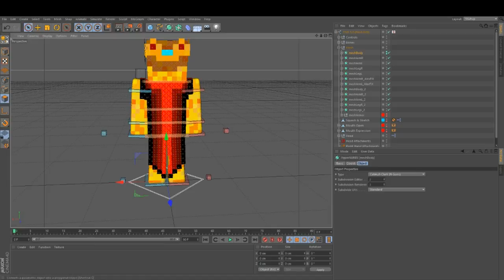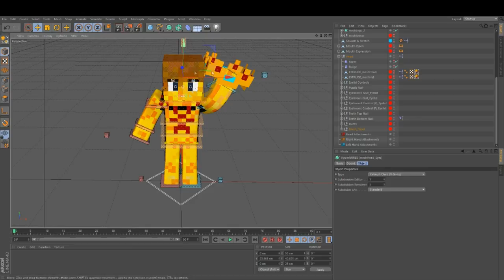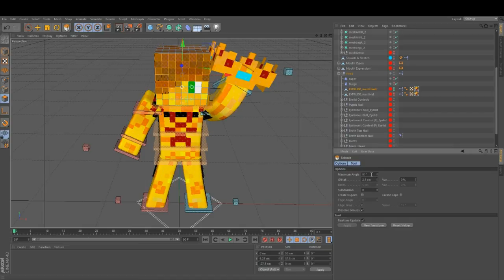Speed Art: ChezzyNickMC! [5]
Next episode = Ja_rodPlayzYT and EnderLord526 and ??

Comment or reply to my comment with your Minecraft IGN and you WILL be in one of the next few episodes!